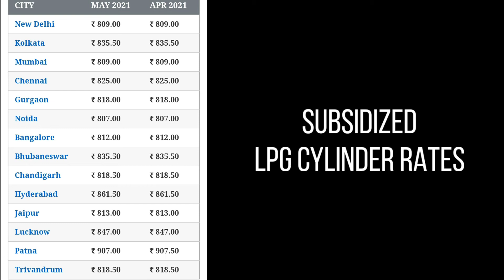15 May 2021 | LPG Gas Cylinder Rates | LPG गैस सिलेंडर भाव | Delhi, Mumbai, Bangalore, Lucknow